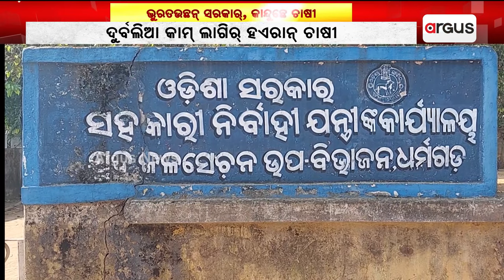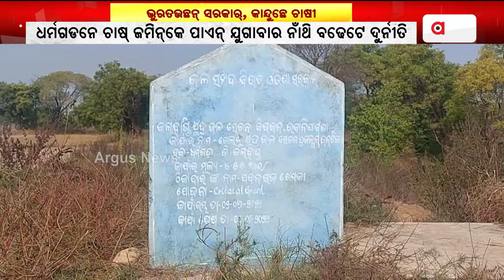ଭୁରତଉଛନ୍ ସରକାର୍, କାନ୍ଦୁଛେ ଚାଷୀ || Farmers Problem || Kalahandi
ଭୁରତଉଛନ୍ ସରକାର୍, କାନ୍ଦୁଛେ ଚାଷୀ । ଚାଷୀ ଲାଗିର୍ ନାଇଁନ ଦରଦ । ଠିକାଦାର ଆରୁ ଯନ୍ତ୍ରୀ କରୁଛନ୍ ଲୁଟ୍ । ଦୁଇ ମାସ୍ ଭି ନାଇଁଯାଇ, ଭାଏଙ୍ଗ ଗଲା ଶାଖା କେନାଲ୍ । ଚାଷ ଜମିକେ ପାଏନ୍ ଯାଇ ନାଇ ପାରୁଥିବାର୍ ଅଭିଯୋଗ୍ । ଧର୍ମଗଡନେ ଚାଷ୍ ଜମିନ୍‌କେ ପାଏନ୍ ଯୁଗାବାର ନାଁଥି ବଢେଟେ ଦୁର୍ନୀତି ।